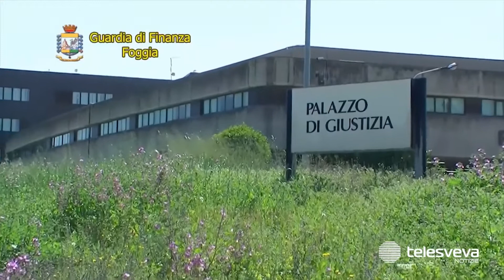Accusa di peculato al sindaco di Apricena: assolto Antonio Potenza